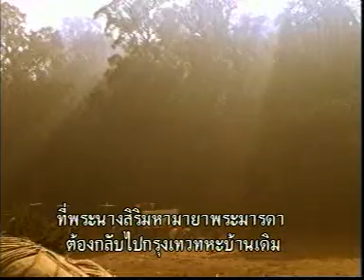BIRTH OF THE SIDDHARATHA